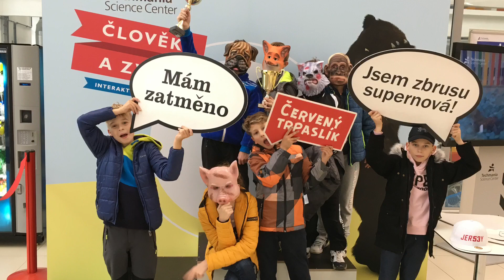Turnaj elévů 27.10.18 Tlučná